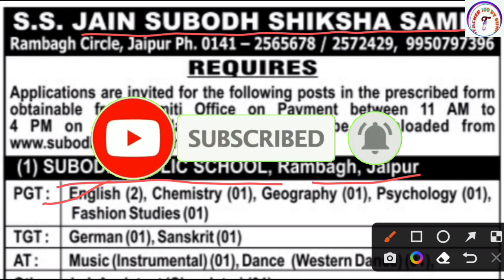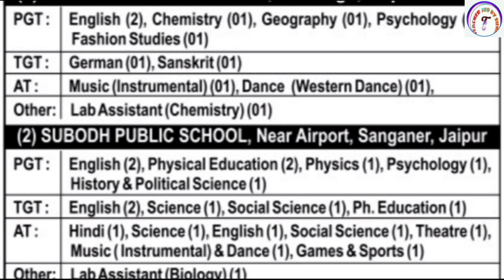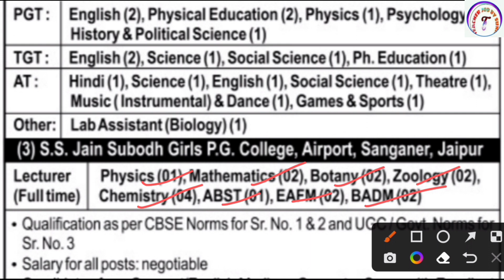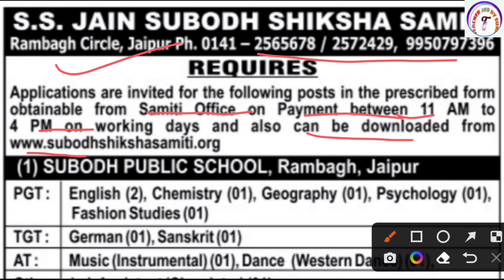FRESHERS ELIGIBLE I JAIN GROUP OF SCHOOLS MEGA TEACHER RECRUITMENT I APPLY FROM ALL STATES | CTET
FRESHERS ELIGIBLE I JAIN GROUP OF SCHOOLS MEGA TEACHER RECRUITMENT  I APPLY FROM ALL STATES | CTET |  Teacher Job Sunil

KVS👇

KVS RECRUITMENT
KVS VACANCY

NVS👇

NVS PREPARATION

DPS👇

DPS VACANCY
DPS RECRUITMENT